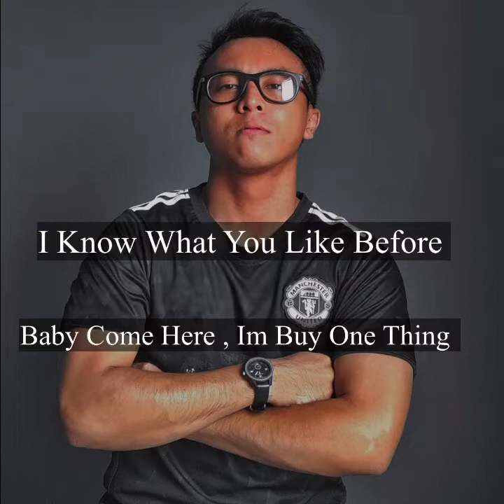Daddy Wajib - That One You Like ( Official Music Video )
New Single Song Daddy Wajib ( That One You Like ) Is Available In Youtube Now .

Daddy Wajib - That One You Like

ALBUM ( 69 )

Music Arrangement By Aden

Director Editor By V Production & AirBit YouTube Licensed

Daddy Wajib ( That One You Like ) Lyric :

- Oh My God This My Ex Girl , Where U Go I need  Know Too . Better U Here , im Buy One Thing . I Know What U Like Before , Sugar Free Without A Mint . What I Want Please Taste Right Now , I Hope U Remember Me .

- Babe , Mau Nyaman Isap Saja , Isap Saja , Isap Saja , Gula Gula Without Sugar , Rasa Lemon , That One U Like .